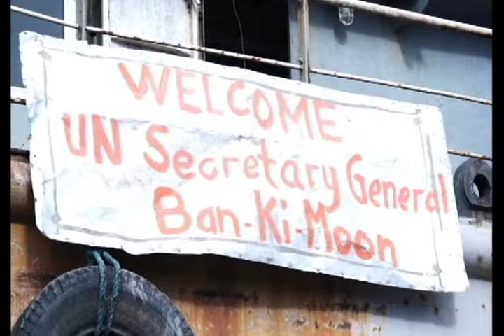unifeed131221c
MaximsNewsNetwork®™ & WorldLeadersTelevision™